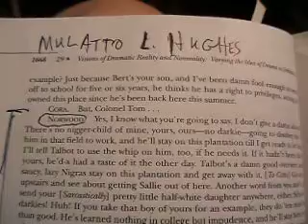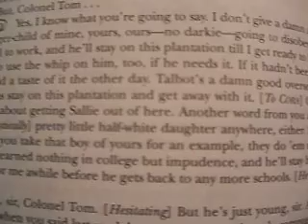From the Play: Mulatto by Langston Hughes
From the Play: Mulatto by Langston Hughes act Norwood speaks
Mulatto (1935), a play by Langston Hughes. [Vanderbilt Theatre, 373 perf.] Colonel Thomas Norwood (Stuart Beebe) is a rich Georgia plantation owner who has fathered several children by his black housekeeper, Cora Lewis (Rose McClendon). Two of these mulatto children, Sally (Jeanne Greene) and Robert (Hurst Amyx), seem exceptional enough that they are sent north to be educated. Sally returns home and is seduced by Norwood's vicious overseer, Talbot (John Boyd) while Robert demands to be treated as a white. When his father threatens to shoot him, he strangles Norwood. A lynch mob is formed but thwarted by Robert's suicide. Although the play was criticized as diffuse and contrived, its basic drama and McClendon's fine performance (her last) gave the work a substantial run. [James Mercer] Langston HUGHES (190267), the celebrated African‐American poet, also wrote the folk musicals Simply Heavenly (1957) and Tambourines to Glory (1963) and several plays, including Little Ham (1936), Joy to My Soul (1937) and Front Porch (1938), though none were as successful as Mulatto. Hughes wrote the librettos for four operas but is more remembered for his lyrics for Kurt Weill's musical rendition of Street Scene (1947). Mule Bone, a folk comedy he wrote with Zora Neale Hurston in 1930, was not produced until a well‐received production by the Public Theatre in 1991. Biography: The Life of Langston Hughes, A. Rampersad, 1986,1988.

Langston Hughes

Mulatto

I am your son, white man!

Georgia dusk
And the turpentine woods.
One of the pillars of the temple fell.

      Like Hell!

The moon over the turpentine woods.
The Southern night
Full of stars,
Great big yellow stars.

      What's a body but a toy?
            Juicy bodies
            Of nigger wenches
            Blue black
            Against black fences.
            O, you little bastard boy,

The scent of pine wood stings the soft night air.

      What's the body of your mother?

Silver moonlight everywhere.

Sharp pine scent in the evening air.

            A nigger night,
            A nigger joy,
            A little yellow
            Bastard boy. Naw, you ain't my brother.
      Niggers ain't my brother.
      Not ever.

The Southern night is full of stars,

            O, sweet as earth,
            Dusk dark bodies
            Give sweet birth

To little yellow bastard boys.

      Git on back there in the night,
      You ain't white

The bright stars scatter everywhere.
Pine wood scent in the evening air.

            A nigger night,
            A nigger joy. I am your son, white man!
            A little yellow
            Bastard boy.